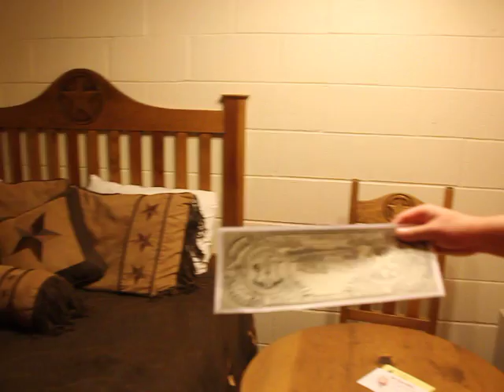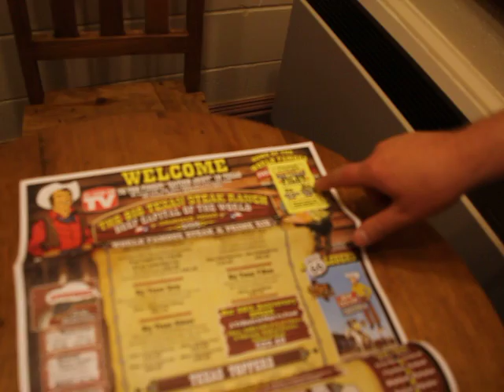PM Crib Tour - Route 66 Edition - Amarillo